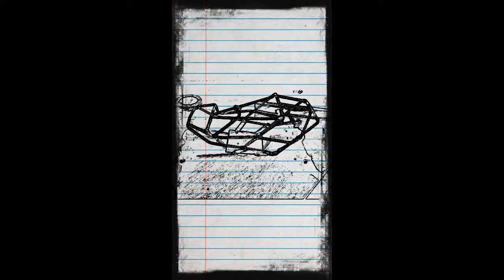RC BOUNCER Build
A rc rock bouncer I've made from 4mm aluminium bar , , and hpi wheely king axles thank you for looking